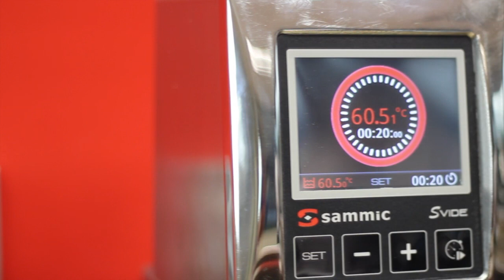Low temperature cooked Iberian pork sirloin